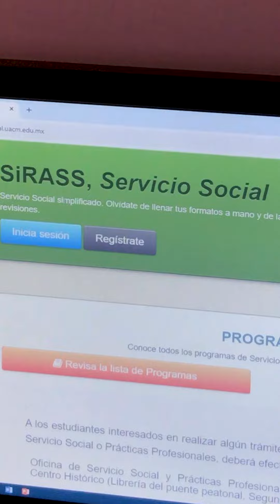Registro de horas de Servicio Social o Prácticas Profesionales en la UACM.